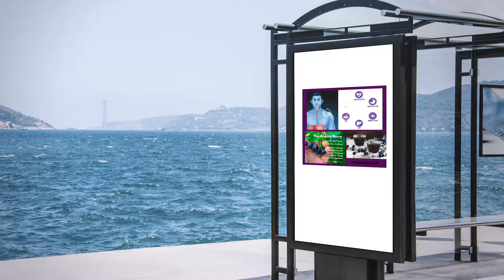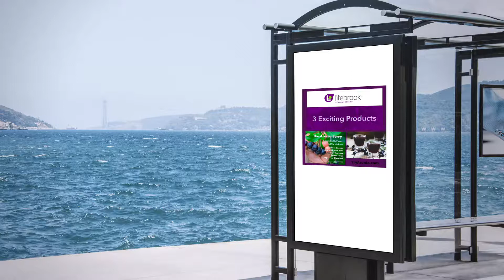Aronia Science And What Health Benefits Aronia Berries Have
ARONIA Berry Juice Health Benefits of Aronia Melanocarpa Berries
100% Natural Berry Juice
Most people have never heard of Aronia berries. Have you?
 Get your FREE Aronia Science magazine here and share it

 It is our mission to bring this potent Superfruit to the American people and the world.
Discover Pure Aronia Berry Juice!
100% Natural without the negative health effects of
 sugar and other compounds.
Grown by farmers here in the USA!
 Super Charge Your Body With The Powerful Anti-Oxidant Rich
 Aronia Berry.
Aronia changes your life when used on a daily basis.
Aronia is the ultimate superfruit—a natural fruit that grows wild in North America. It surpasses EVERY other superfruit as a source of antioxidants.
Get a Taste for Perfect Health!
 ARE YOU READY TO CHANGE YOUR NATURAL HEALTH?
YOUR DAILY INFUSION OF NATURAL HEALTH.  Now you can get these major benefits just by adding ARONIA from Lifebrook to your diet!
 Supports joint health*
 Supports cardiovascular health*
Boosts the immune system*
 Improves memory and recall*
Packed with age-fighting antioxidants*

'Wanna' learn about Aronia berry health benefits?

Now also available  Aronia Muscle Rub cream!

Feel Free to email me with any questions about Aronia and ask me about my personal results with this delicious Aronia Juice and get back with the person who sent you here;

Stay Well and The Best to your health always!
Christy
Aronia Advocate/Distributor

aronia berries juice health benefits - Aronia is The Healthiest Fruit in The World, Slows Aging

Health Benefits Of Aronia Berries
Aronia berry plants are a seasonal beauty

These aronia berries are also known as chokeberries because of their sharp, mouth-drying effect
Health Benefits of Chokeberries Aronia berry health benefits have been the topic of many a health-minded discussion lately
Many of the proposed health benefits of aronia are linked to its high content of nutrients called polyphenols

7 powerful benefits of aronia berries for your health | nutrition facts.

Aronia berries, or chokeberries, have become popular among health-conscious consumers

 Aronia is The Healthiest Fruit in The World, “Kills”  Viruses and Slows Aging
Aronia berries have the highest antioxidant capacity among berries, but the health benefits of aronia berries do not end there

 The sour berries, or aronia berries, can be eaten raw off the bush, but are more frequently processed
Health Benefits of Chokeberries (Aronia Berry)